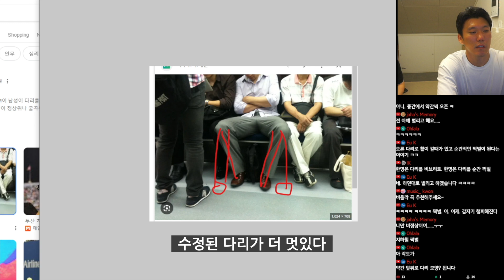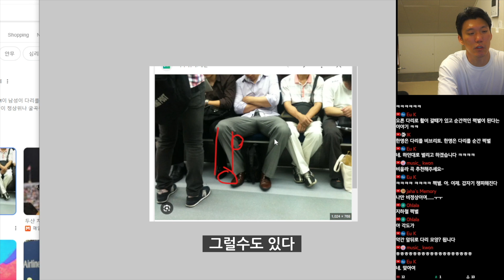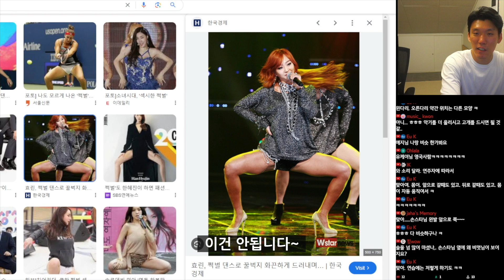연주 시 쩍벌 허용선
라이브 방송 : 2024년 6월 6일